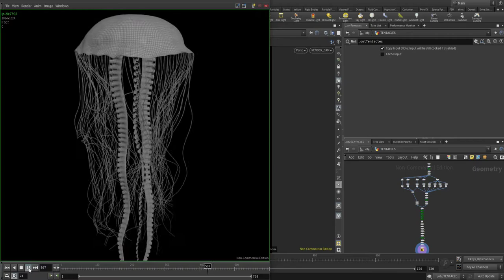houdini jellyfish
v-ray